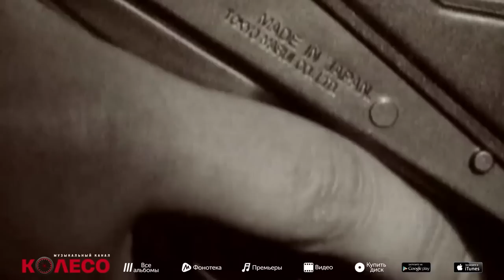Бутырка, Пятилетка, Михаил Круг, Петлюра, Колыма, Тишинская. Архив шансона. Раритетные видео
01. Михаил Круг – Владимирский централ 00:00
02. Петлюра – Скорый поезд 04:21
03. Саша Сирень и ОриЗона! – Ты снова уезжаешь 07:40
04. Геннадий Жаров –Ушаночка 12:04
05. Колыма – Багряные листья 16:19
06. Бутырка –Кольщик 20:58
07. Слава Медяник –Черная роза 24:34
08. Таня Тишинская – Сизари 28:52
09. Владимир Черняков – Лагеря 32:09
10. Виктор Королев – Не целуйся без любви 36:12
11. Саша Сирень – Девочка в стиле шансон 40:17
12. Анатолий Полотно – Был когда-то день 44:09
13. Федя Карманов – Денежки 49:21
14. Слава Медяник – Я тебя люблю 52:44
15. Бутырка – Икона 57:46
16. Михаил Круг – Осенний дождь 01:01:55
17. Жека – Рюмка водки на столе 01:07:34
18. Пятилетка – Цыганочка 01:12:04
19. Бутырка – Меня встречают лагеря 01:15:52
20. ОриЗона! – Колеса застучали 01:19:36